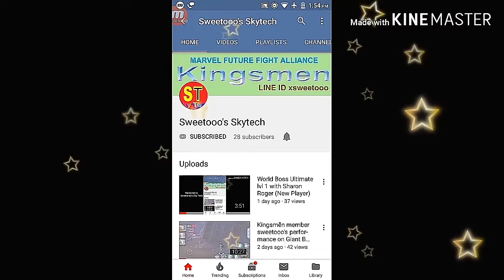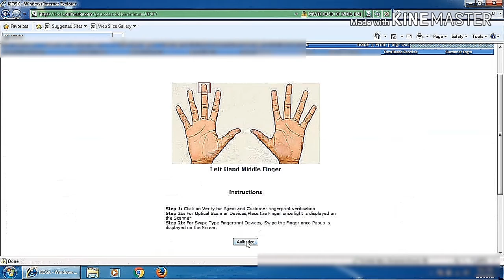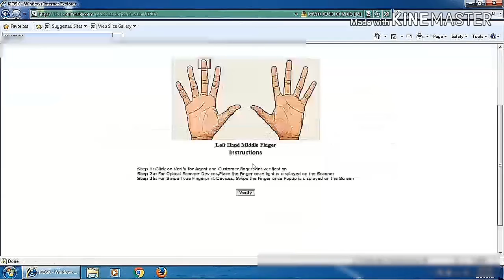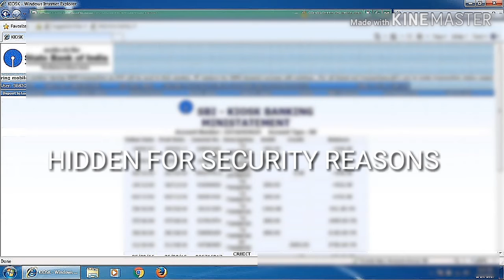How do CSP withdrawal money from customer's account???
Hi Guys...
If like then share with all your friends and families...